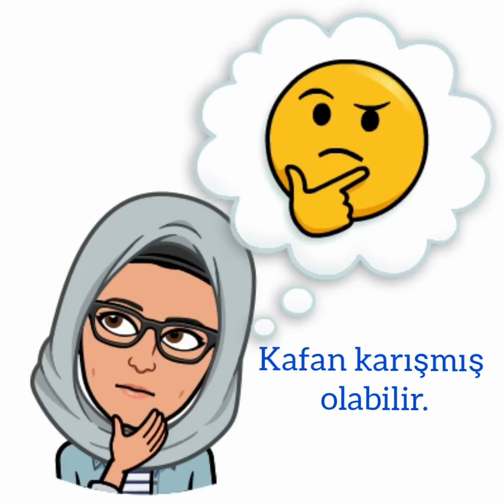Bugünlerde Kendini Nasıl Hissediyorsun?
Rehberlik Öğretmenimiz Elmas ÖRNEK'in öğrencilerimiz için hazırladığı "Bugünlerde Kendini Nasıl Hissediyorsun? " konulu çalışması...